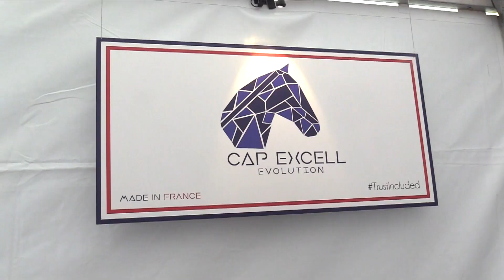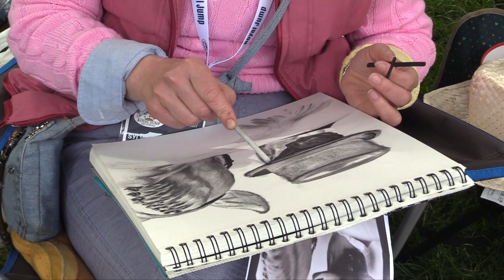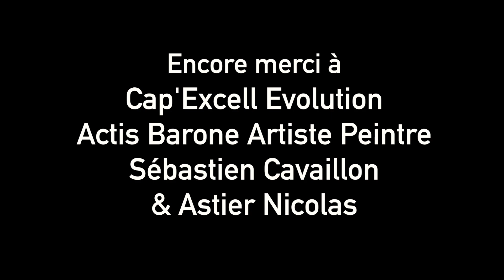ASTIER NICOLAS ! - Royal Jump de Bertichères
♥HD♥HD♥HD♥

Heyyyy ! Aujourd'hui, voici la vidéo du Royal Jump de Bertichères, à Chaumont-en-Vexin ! J'ai pu y interviewer Astier Nicolas, Sébastien Cavaillon, Sylvie Actis Barone & rencontrer l'équiper de Cap'Excell Evolution ! Encore merci à eux tous et bon visionnage :) !

📝 Lâche un com's et pose ton like ✔️ !

🔎 N'hésite pas à me donner des idées de vidéos en commentaire et aussi celles que tu aimerais voir plus souvent ✌🏻

S N A P C H A T → mathoujs2006

● QUESTIONS FREQUENTES ●

Je m'appelle Mathilde 💁🏻.
J'ai 15 ans.
Je suis en seconde 📚🎓.
J'habite à Paris mais je monte à cheval dans les Yvelines (en Mayenne durant l'été).
J'ai deux chats (Plume & Iris) 🐈🐈.

Mon poney s'appelle Sligo de l'Aulne 🐴.
C'est un Connemara de 10 ans qui mesure 1m48 (ferré)

J'utilise ce matériel :
 → Canon XA30

Mon Trépied → Manfrotto

Mon logiciel de montage → Pinnacle Studio 18.0 Version Ultimate

Mathilde & Sligo